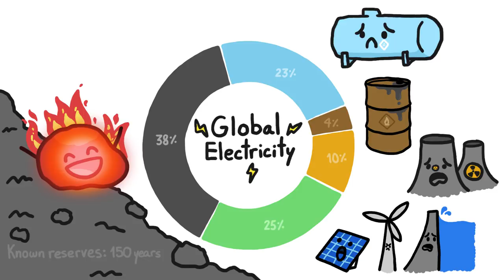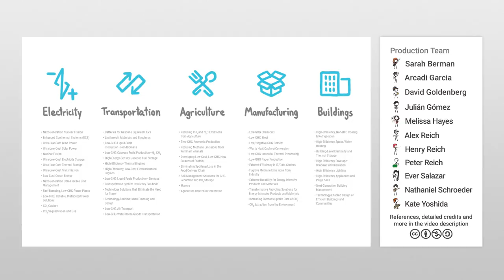The Best Worst Energy Source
Although coal is such an amazing energy source that we've kept using it despite the harm it causes, today we may be better poised to stop using it than at any previous time in history.

If you liked this week’s video, you might also like:
See How the World’s Most Polluted Air Compares With Your City’s

Credits (and Twitter handles):
Script Writer and Narrator: Alex Reich (@alexhreich)
Video Illustrator and Director: Ever Salazar (@eversalazar)
Video Co-Illustrator: Arcadi Garcia Rius (@garirius)
With Contributions From: Henry Reich, Kate Yoshida, Peter Reich, David Goldenberg, Julián Gómez, Sarah Berman

References:

Caldeira, K.  Personal communication, Feb 2020

Coady, D. et al. 2015. How Large Are Global Energy Subsidies?

Farrow, A., Miller, K.A. & Myllyvirta, L. February 2020. Toxic air: The price of fossil fuels. Seoul: Greenpeace Southeast Asia. 44 pp.

Freese, B. 2016. Coal: A Human History. Basic Books

Freese, B.  Personal communication, Feb 2020

IEA. 2019. Coal 2019. Paris.

IEA. 2019. Global Energy & CO2 Status Report 2019. Paris.

Jaffe, E. 17 September 2015. The Enormous Social Cost of Cheap Coal.

Ramani, R.V. & Evans, M.A. "Coal Mining." Accessed Dec 2019

Pompeu, N.B. 14 Feb 2019. Air Pollution and the Health Cost of Coal.

Union of Concerned Scientists. 15 July 2006. A Short History of Energy.

US EIA. "Coal explained: Coal and the environment." Accessed Dec 2019

Wikipedia. “Coal.” Accessed Dec 2019

Wikipedia. “History of coal mining.” Accessed Dec 2019

World Coal Association. "Where is coal found?” Accessed Feb 2020